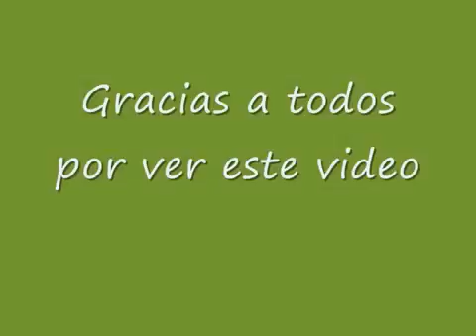El Reno Renardo - Tu Hamster (English subtitles - Your Hamster)